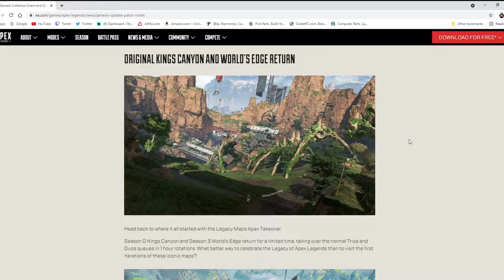Apex Legend Season 9.exe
It's been hell trying to make this video. More Apex Legends are coming soon.